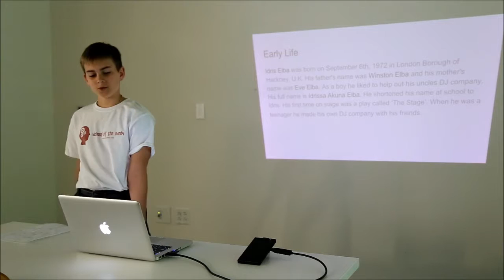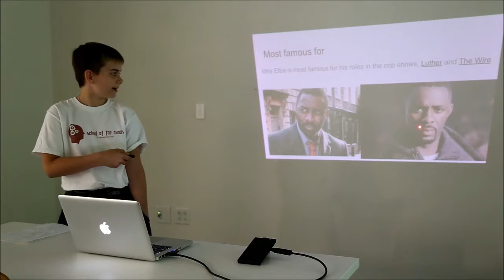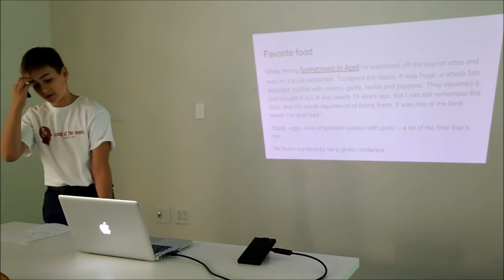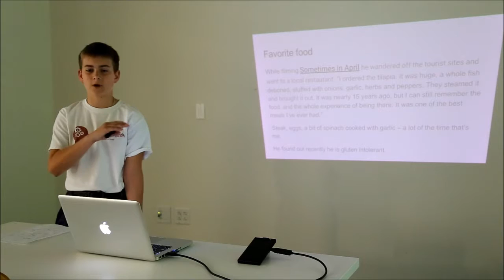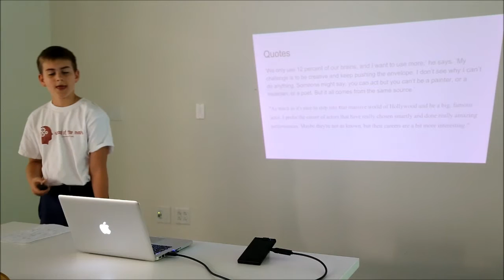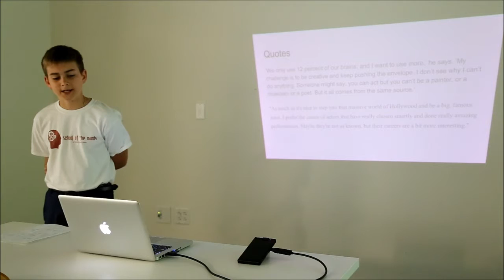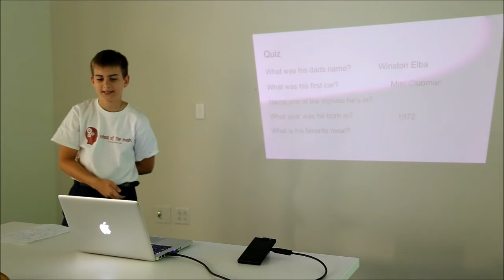Idris Elba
School of the Minds Notables Project Fair April 2018.